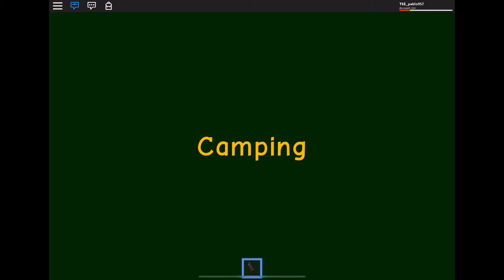CAMPING TRIP: GONE WRONG! | ROBLOX With Pablo 3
Have fun watching this